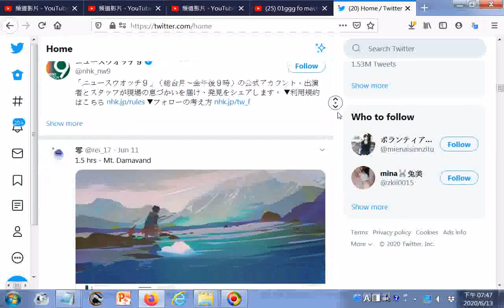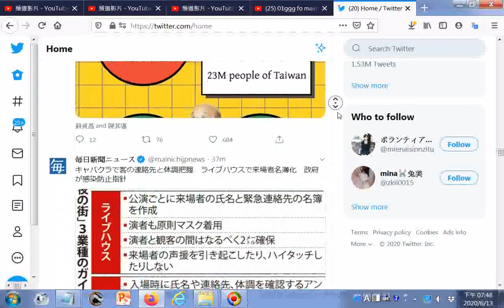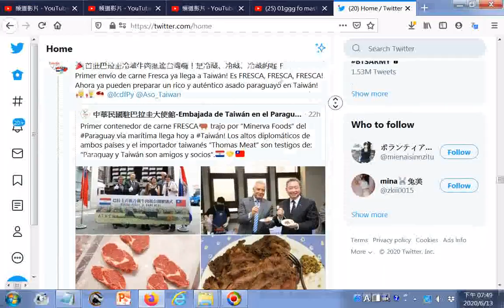Twitter含很多日文資訊 朝日新聞asahi shimbun） on Twitter '39県の宣言解除から1カ月 いまだに再開できぬ施設も 新型肺炎 新型コロナウイルス https t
筆者附錄: 有求孔孟聖道三寶心法就不枉費今生來世間。世間財世間用--生不帶來，死不帶去，或是給以後不相識的人用，但是得三寶心法卻能帶著走，在世能逢凶化吉、躲劫避難、改變命運，壽終能超生了死，離苦得樂，智者切莫入寶山而空手回。